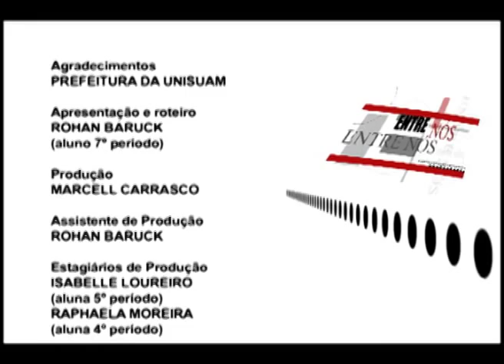ENTRE NÓS - LUIZ EDUARDO ÍNDIO DA COSTA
Programa exibido no dia 04/04/2013, às 22h30, na UTV, canal 11 da NETRio.

No Entré Nós, Rohan Baruck entrevista o arquiteto Luiz Eduardo Índio da Costa. Com mais de 40 anos de carreira na área de Arquitetura e Urbanismo, ele já foi responsável por projetos que vão desde a revitalização da Orla da Cidade do Rio de Janeiro até projetos residenciais.